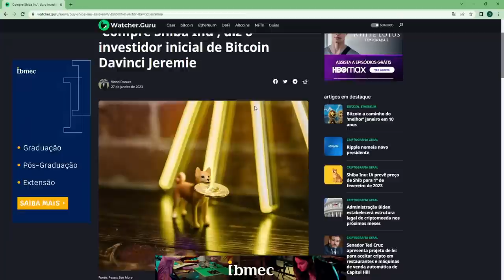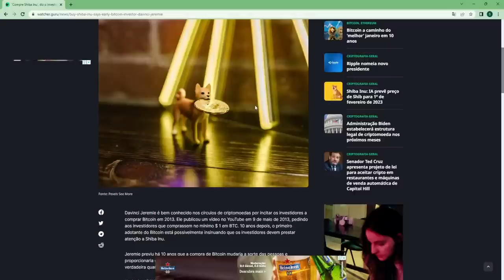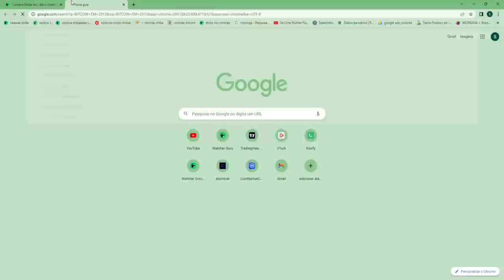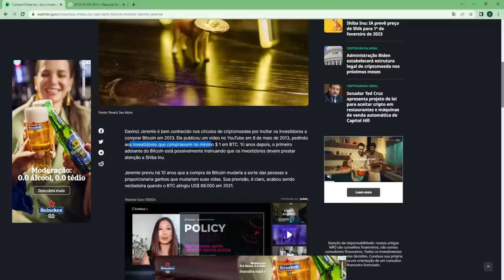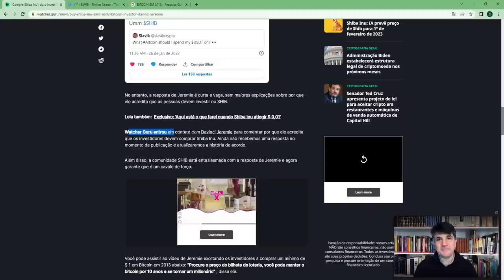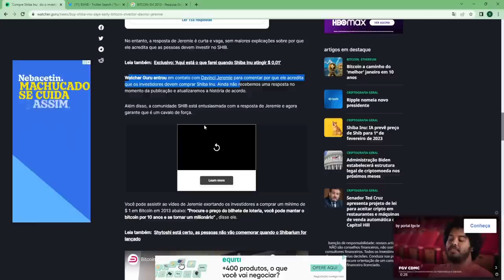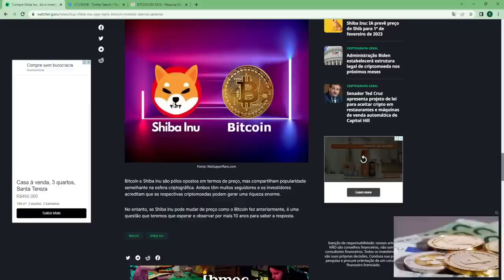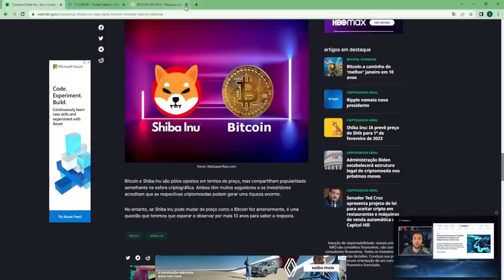BILIONÁRIO DO BITCOIN DIZ PARA COMPRAR SHIBA INU